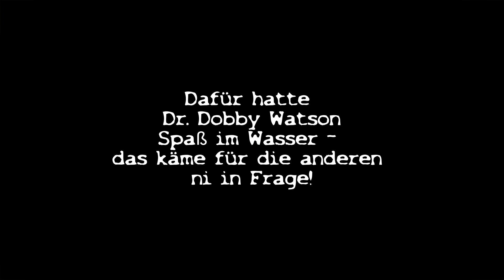Ungeheuer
Dobby entdeckt weiter die weite Welt.